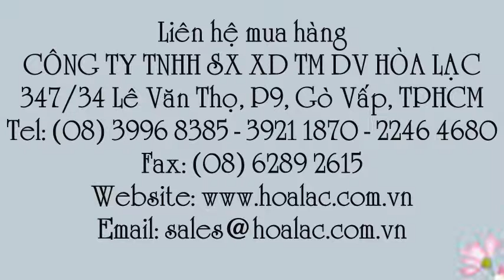Cục cao su chặn bánh xe màu vàng đen